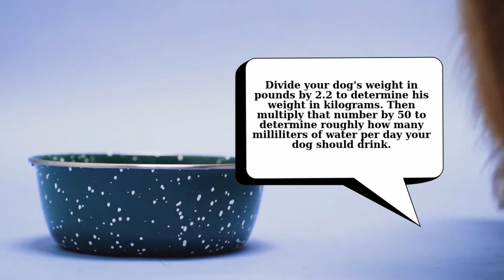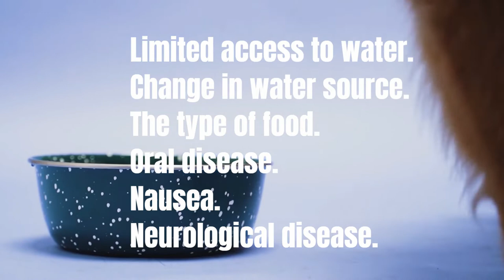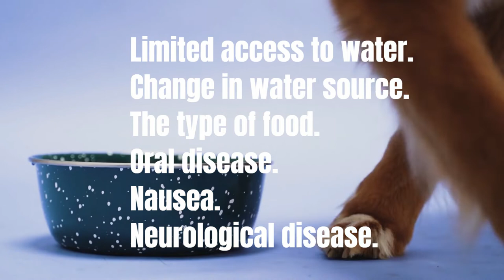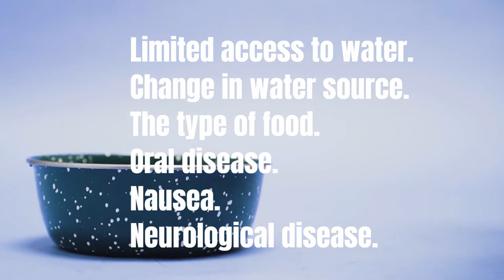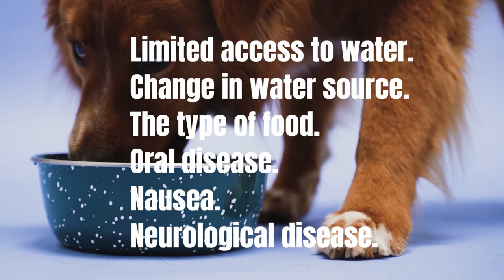🐶¿Why Doesn't Your Dog Want To Drink water?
✅Water is essential for life. It has even been called the most important nutrient when it comes to survival. It is very important that your dog drinks enough water to stay hydrated and healthy.

What if your dog doesn't drink enough water? Here's how to calculate the amount of water your dog needs along with some reasons why your dog may not drink the amount of water he should... WATCH THE VIDEO.